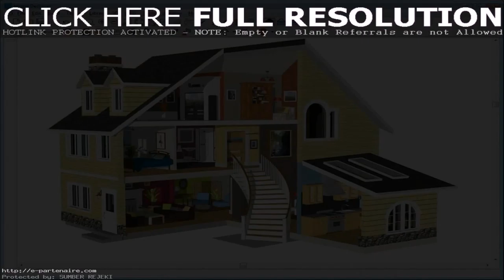Design Build Your Own Summer House (see description)